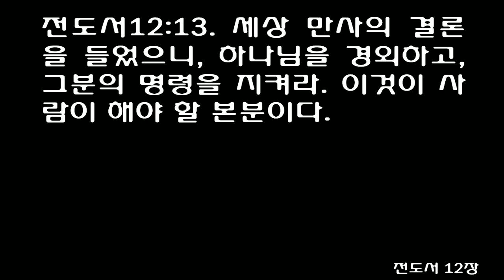전도서 12장 [쉬운성경] Ecclesiastes 12 [Remember your Creator in the days of your youth] Eng.Sub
1Remember your Creator in the days of your youth, before the days of trouble come and the years approach when you will say, 'I find no pleasure in them'-

2before the sun and the light and the moon and the stars grow dark, and the clouds return after the rain;

3when the keepers of the house tremble, and the strong men stoop, when the grinders cease because they are few, and those looking through the windows grow dim;

4when the doors to the street are closed and the sound of grinding fades; when men rise up at the sound of birds, but all their songs grow faint;

5when men are afraid of heights and of dangers in the streets;when the almond tree blossoms and the grasshopper drags himself along and desire no longer is stirred.Then man goes to his eternal home and mourners go about the streets.

6Remember him-before the silver cord is severed, or the golden bowl is broken; before the pitcher is shattered at the spring, or the wheel broken at the well,

7and the dust returns to the ground it came from, and the spirit returns to God who gave it.

8'Meaningless! Meaningless!' says the Teacher. 'Everything is meaningless!'

9Not only was the Teacher wise, but also he imparted knowledge to the people. He pondered and searched out and set in order many proverbs.

10The Teacher searched to find just the right words, and what he wrote was upright and true.

11The words of the wise are like goads, their collected sayings like firmly embedded nails-given by one Shepherd.

12Be warned, my son, of anything in addition to them. Of making many books there is no end, and much study wearies the body.

13Now all has been heard; here is the conclusion of the matter: Fear God and keep his commandments, for this is the whole duty of man.

14For God will bring every deed into judgment, including every hidden thing, whether it is good or evil.
1그러므로 너는 네 젊음의 날에, 곧 네 괴로운 날들이 닥치기 전에, "이제는 사는 것이 낙이 없구나!"라고 말할 때가 닥치기 전에 창조주를 기억하여라.

2해와 달과 별이 어두워지기 전, 비바람이 휩쓸고 지나간 후, 다시 구름이 몰려오기 전에 그분을 기억하여라.

3그 날이 오면, 너를 보호하던 팔도 힘을 잃을 것이며, 강한 다리도 약해지고 구부러질 것이며, 너의 치아가 다 빠져 씹지 못하게 될 것이며, 너의 눈도 희미해질 것이다.

4귀도 어두워져 거리에서 나는 소리도 잘 들리지 않을 것이며, 노랫소리도 거의 듣지 못할 것이며, 맷돌 소리도 희미해질 것이다. 새가 첫 노래를 부를 때에 네가 깰 것이다.

5그 때, 너는 언덕 오르기를 무서워하고, 거리에 나서는 것조차 두려워할 것이다. 살구나무에 꽃이 피고, 메뚜기도 다리를 질질 끌 것이며, 식욕도 나지 않을 것이다. 네가 영원한 네 집으로 돌아가면, 조문객들이 분주히 길거리를 오갈 것이다.

6은줄이 풀리고, 금그릇이 깨어지기 전에, 물 항아리가 샘 곁에서 깨어지고, 두레박 끈이 우물에서 끊어지기 전에 너는 창조주를 기억하여라.

7그 때에 흙으로 만들어진 인간은 흙으로 돌아가고, 그 영은 그것을 주신 하나님께로 돌아간다.

8설교자가 외친다. "인생은 정말 허무하다. 세상 만사가 너무 허무하다."

9설교자는 지혜롭게 사람들에게 지식을 전달하였다. 또 그는 탐구하고, 연구하여, 많은 경구들을 만들었다.

10설교자는 격려를 주는 말을 탐구하여 찾았다. 그래서 그가 기록한 교훈은 정직하며, 진실하다.

11지혜자의 교훈은 채찍 같고, 그가 수집한 말씀은 잘 박힌 못과 같으니, 이는 모두 한 목자의 말씀이다.

12내 아들아, 이런 말씀에 더하여 다른 가르침을 주의하라. 책을 쓰는 일은 끝이 없고, 공부는 하면 할수록 사람을 피곤하게 만든다.

13세상 만사의 결론을 들었으니, 하나님을 경외하고, 그분의 명령을 지켜라. 이것이 사람이 해야 할 본분이다.

14하나님은 선악간의 모든 행위와 남몰래 한 모든 일을 심판하실 것이다.